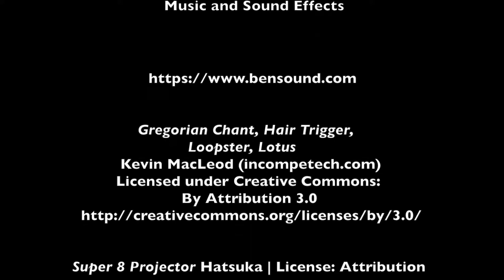Ep 9, Pt II - Fresh From Berkeley: Chez Panisse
In 1971, Chef Alice Waters opened Chez Panisse restaurant in Berkeley. Local Mother-Earth-loving growers labored to satisfy her unrelenting zeal for the freshest organic produce. The result of their combined efforts was (and is) a remarkable, award-winning restaurant. Bourbon Dinners' Tim Stutler first experienced the Chez Panisse magic thirty-five years ago. In this episode, he'll attempt to recreate that magic for a dinner party of eight.

Chez Panisse Café Cookbook, by Alice L. Waters,

— Gregorian Chant, Hair Trigger,Loopster, Lotus